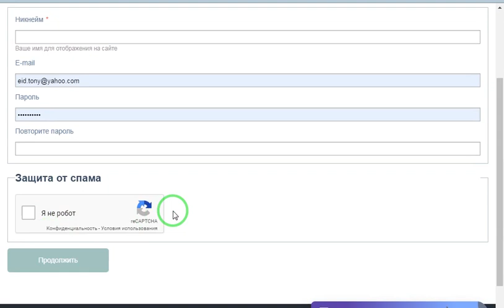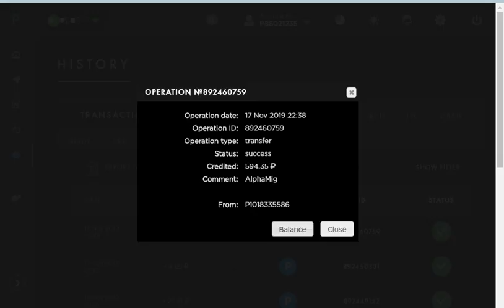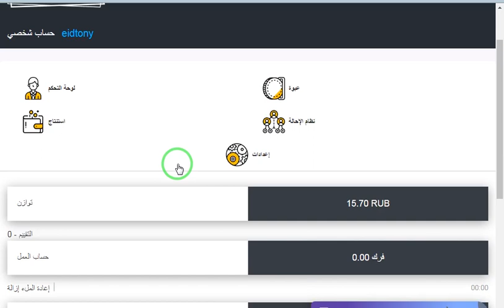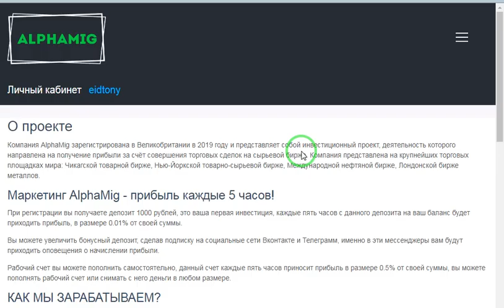اثبات سحب 600 روبل مجاني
اثبات سحب 600 روبل مجاني من منصه بتعطينا 1000 روبل هديه عند التسجيل في الايداع و 100 روبل على كل احاله في الايداع وثلاثه روبل فى السحب انتهز الفرصه متضيعهاش من ايدك وسجل في المنصه
رابط الموقه

الربح.
ربح المال,
المزرعة السعيدة,
بايبال,
بايزا,
payza,
payoneer,
مواقع صادقة,
ربح البيتكوين,
Proof payment,
ربح 1$,
ربح 2017,
ربح 5$,
ربح البيتكوين,
ربح البيتكوين كل 5 دقائق,
ربح المال,
ربح بلياردو,
ربح بيتكوين,
ربح بيتكوين مجانا,
ربح تابلت,
ربح تعبئة,
ربح تلفون,
ربح ثواني,
ربح حقيقي,
ربح حقيقي من الانترنت,
ربح حلال,
ربح حلال من الانترنت,
ربح حوحو,
ربح دريس,
ربح دقيقة,
ربح دوجكوين,
ربح دولار,
ربح دولارات,
ربح ذهب,
ربح راتب شهري,
ربح ربح,
ربح رصيد,
ربح روبل,
ربح روبل 2017,
ربح روليت,
ربح زوار كثر,
ربح ساتوشي,
ربح طريقة,
ربح فلوس,
ربح فيزا,
ربح قمار,
ربح كاش يو,
ربح كاميرا,
ربح كوينز,
ربح للمبتدئين,
ربح لوتو,
ربح مال,
ربح هاتف,
ربح هاتف مجانا 2017,
ربح هدايا,
هشتاج.